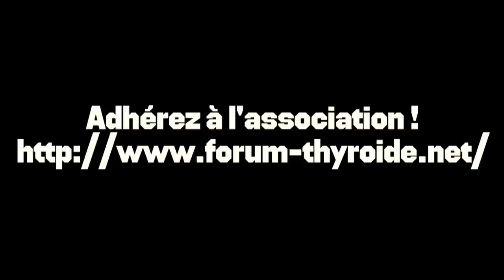La surveillance d'un petit nodule de la thyroïde - question au professeur Martin Schlumberger.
Question en marge de la conférence sur le cancer de la thyroïde du Professeur Martin Schlumberger, chef du Service de Médecine Nucléaire à l'Institut Gustave Roussy, professeur de cancérologie à l'université Paris-Sud.
Vidéo issue de la Conférence-débat annuelle de Vivre Sans Thyroïde, association de malades de la thyroïde, filmée au Carré Belle-Feuille à Boulogne-Billancourt le 27 janvier 2012.
L'association tient à remercier la mairie de Boulogne-Billancourt pour son soutien et le personnel du Carré Belle-Feuille pour son professionnalisme.

Nous remercions aussi le professeur Schlumberger pour la qualité de son exposé et son effort de vulgarisation.